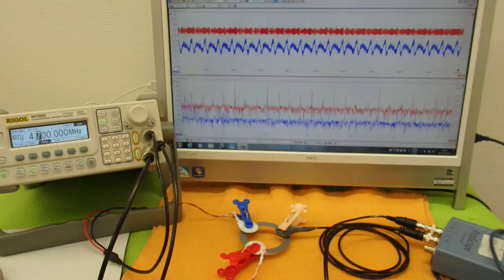オリジナル超音波実験 （超音波システム研究所 ultrasonic-labo）